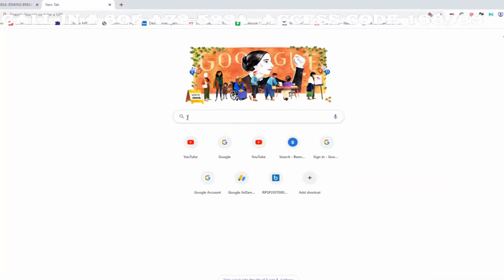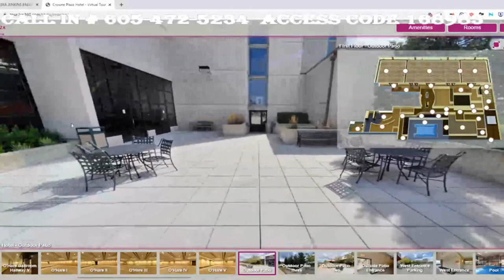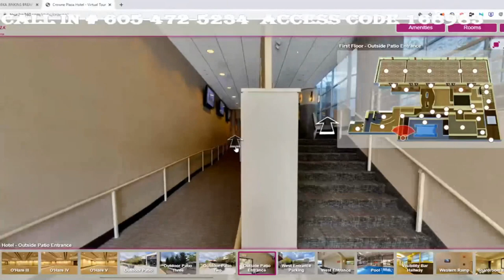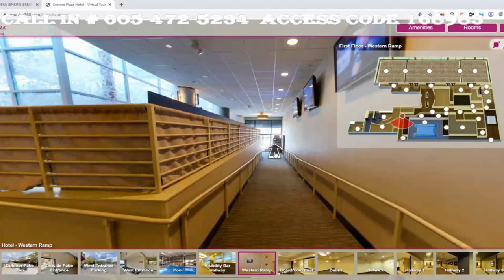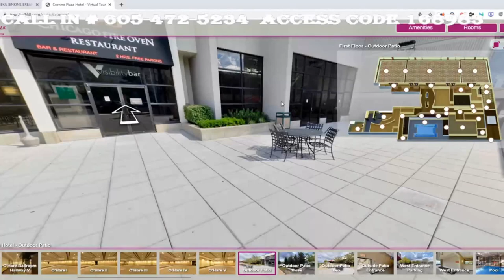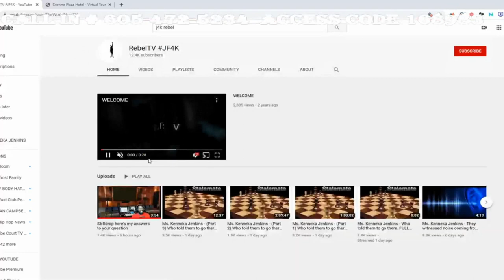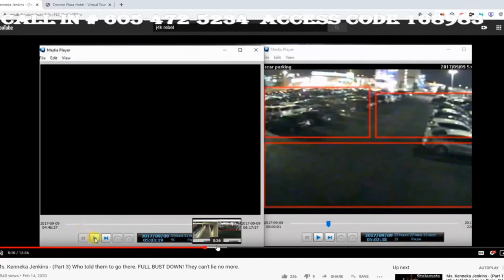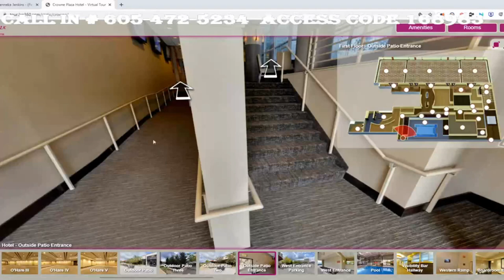RebelTV Call Str8drop (enough said)